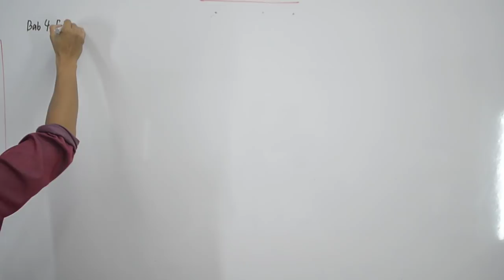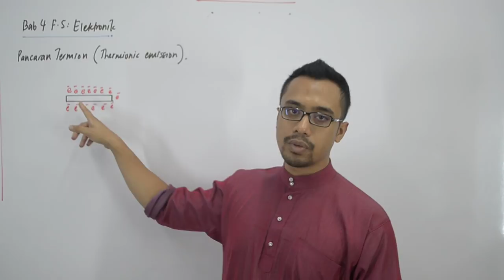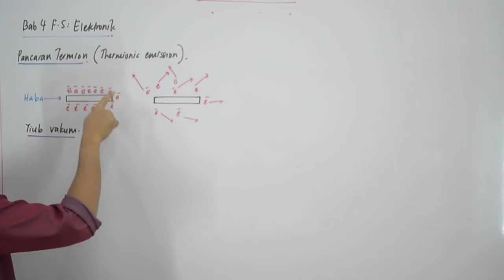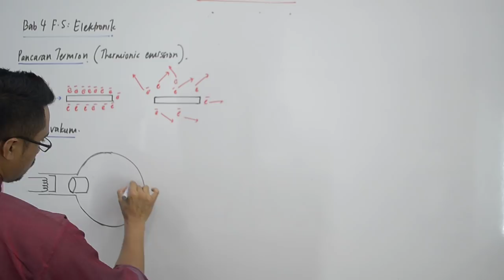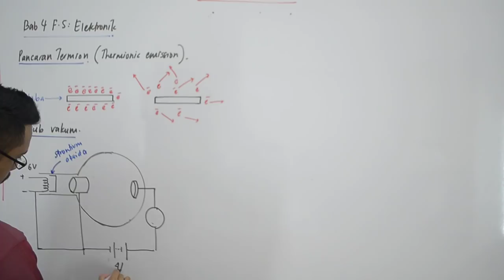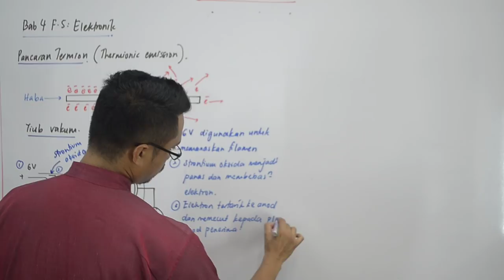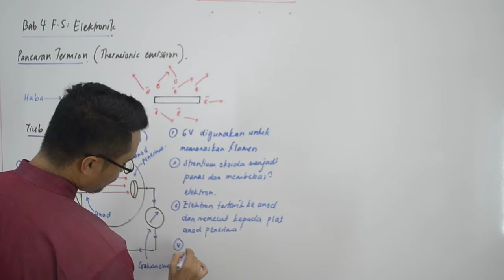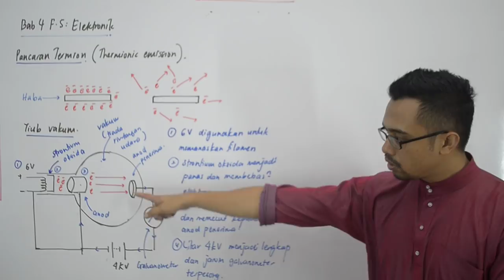PTTI FIZIK SPM: Elektronik